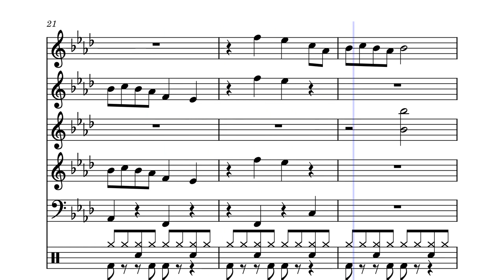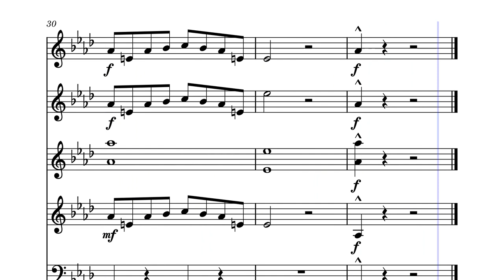Buddy Holly – Weezer Buddy Holly for Percussion Ensemble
My take on the composition of Weezer's "Buddy Holly" for a small percussion ensemble. Includes glockenspiel, xylophone, vibraphone, marimba, drum set, and timpani. Great for beginner and high school students.